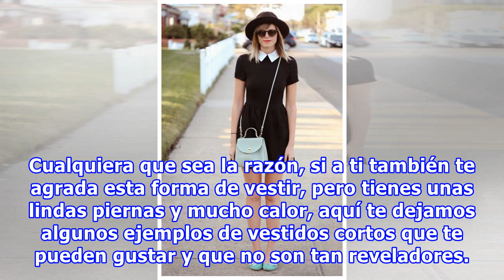15 Vestidos cortos ideales para chicas que les gusta un estilo conservador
15 Vestidos cortos ideales para chicas que les gusta un estilo conservador
Hay chicas a las que les gusta ser conservadoras en su estilo de vestir, tal vez sea por tendencia o porque realmente no les gusta mostrar mucha piel o, quizá, porque las hace lucir más elegantes. Cualquiera que sea la razón, si a ti también te agrada esta forma de vestir, pero tienes unas lindas pi...